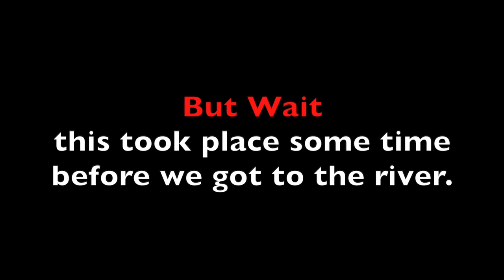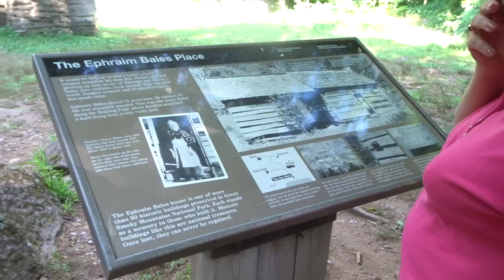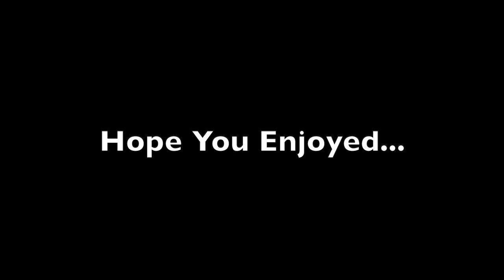MOUNTAIN VIEWS AND TUBING!!!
Vacation.
Be sure to check out our last video... ICE CREAM AND MINI GOLF!!!